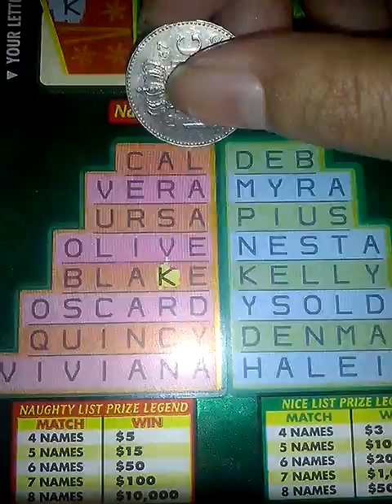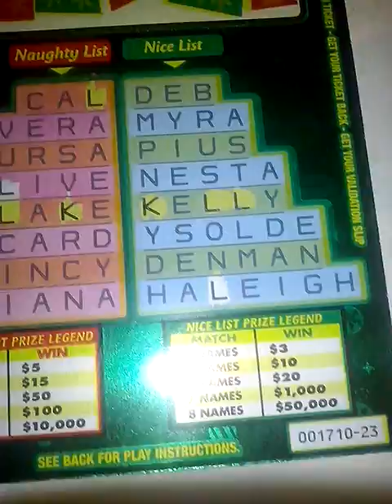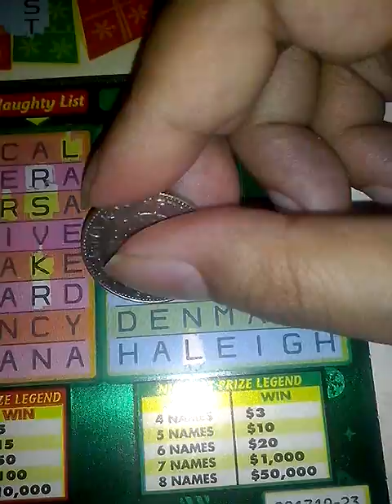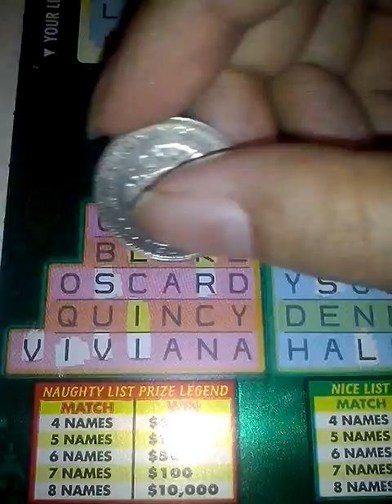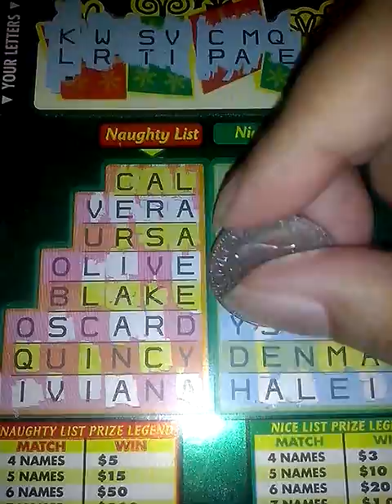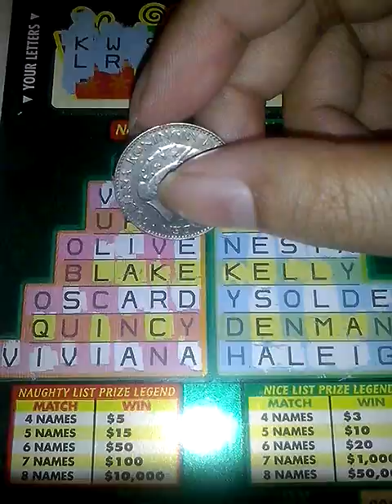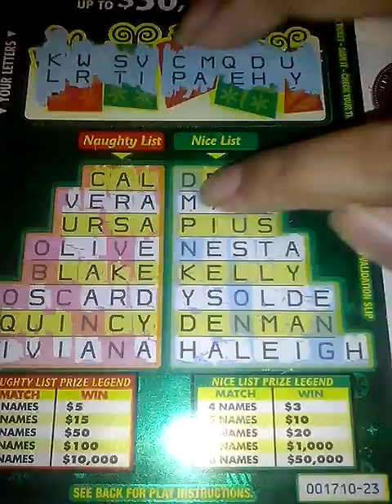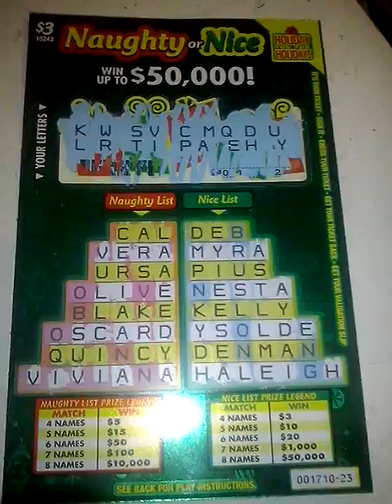Naughty or Nice #1 Scratch off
Sorry about the long video, and also a new ticket :D